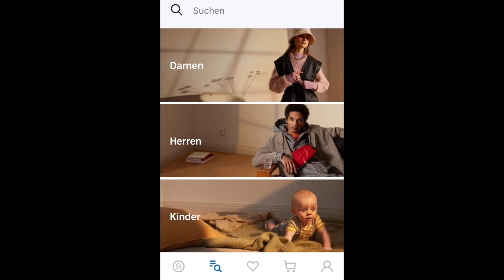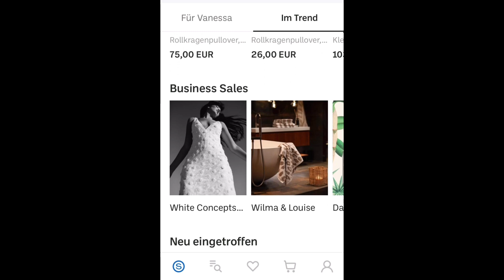Online thrift store in Germany 🇩🇪 (Sellpy Deutschland)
Hi guys today I will Introduce an online thrift store that Is Available here In Germany Its called Sellpy. Hope It can help anyone who likes to shop second hand stuff.

Comment down for more video ideas.

XO
Ness ❤️

I’m not a professional vlogger so please manage your expectations 😅 I’m using YouTube as my visual diary while I explore my new environment here in Germany 🇩🇪. And also to share the experience with my family and friends. But, everyone can join as well. Just be nice 😝 Thank you 😊